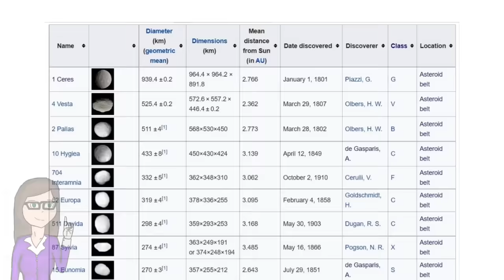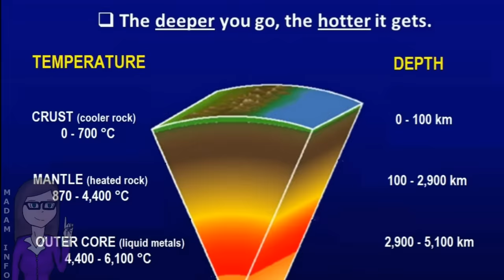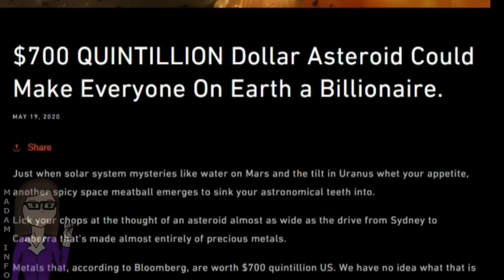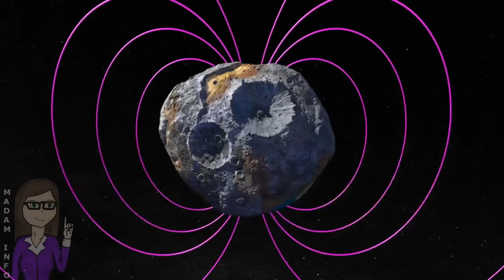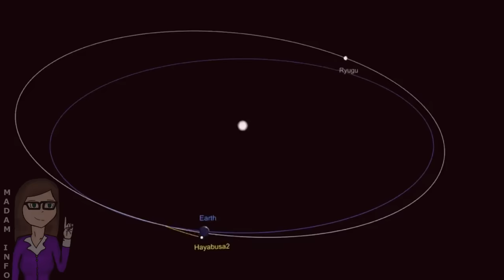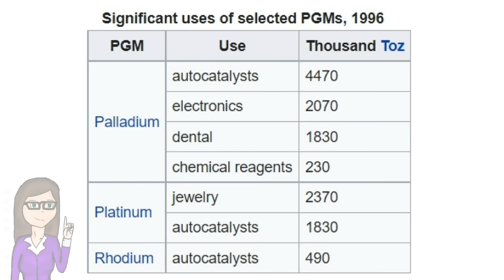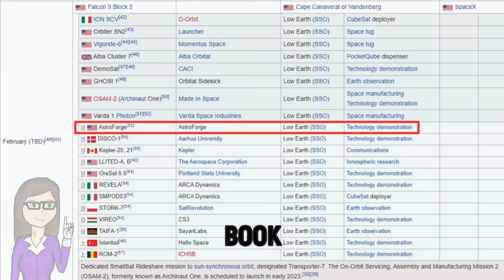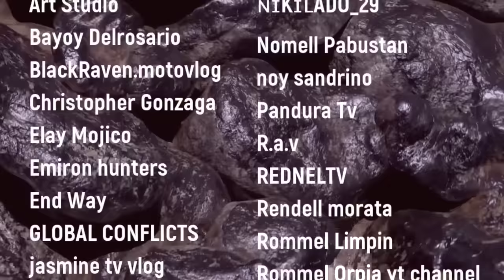Asteroid na Halagang $10,000,000,000,000,000,000 Pupuntahan ng NASA | PSYCHE Asteroid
PSYCHE mission ng NASA sa asteroid na puno ng gold, iron at nickel, tuloy! Pero bukod sa halaga nito na tinatantyang nasa 10 quintillion US dollars, mayroon pang espesyal sa asteroid na ito kaya interesado ang mga scientists.

Attributions:

NASA
United Nations
My SariSari Store
National Geographic
ExplainingTheFuture
Aerial view of Arecibo Observatory in December 2012
The Second City
Planetary Resouces
Deep Space Industries
TVI Resource Development Philippines Inc.
MIT Mechanical Engineering
Lordy TV
The Aerospace Corporation
tudelft.nl